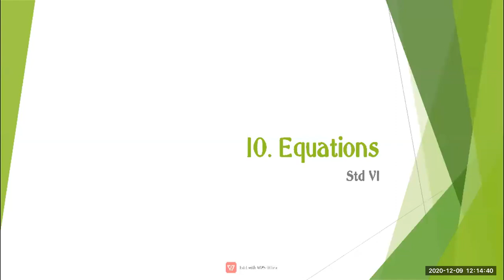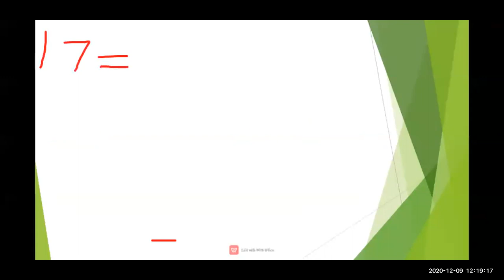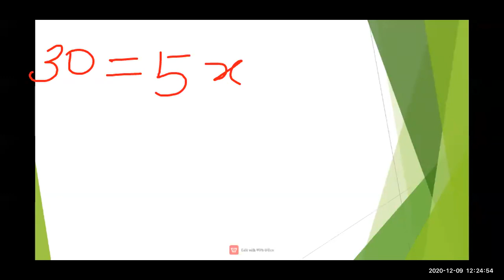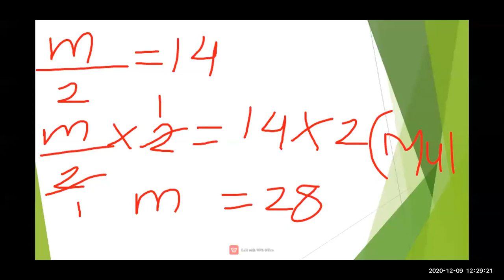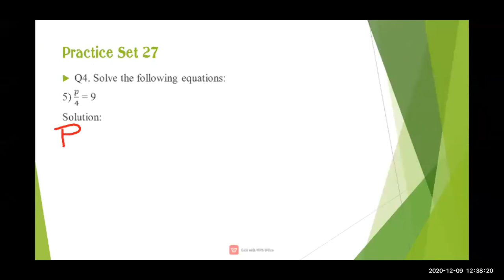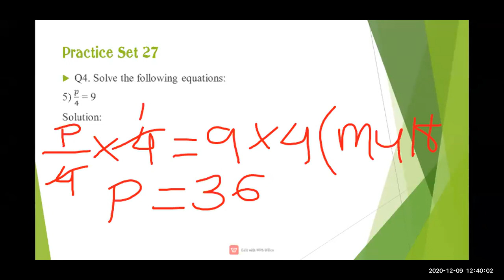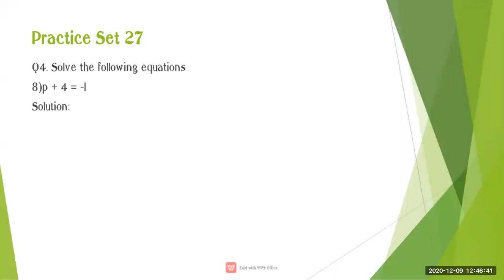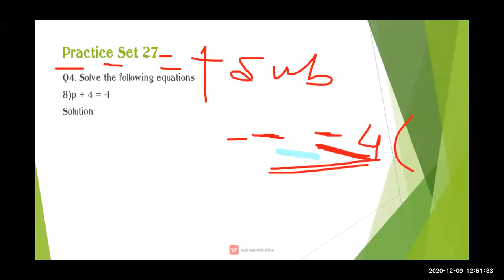Mathematics 9/12/2020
10. Equations